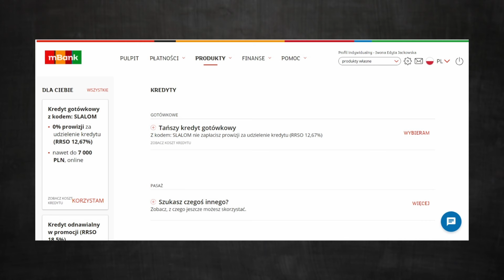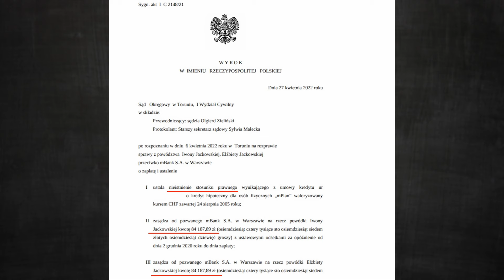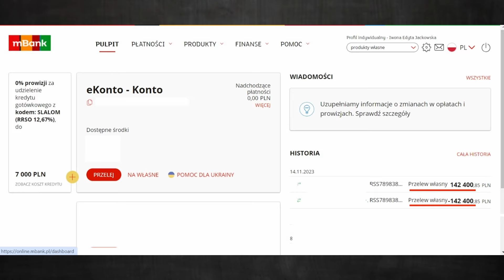Bank DOPŁACAŁ by zrezygnowała z sądu! Czy przyjęła UGODĘ BANKU? Historia frankowiczki! #2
Dziś rozmawiamy z Iwoną Jackowską, którą kilka lat temu bank nabił na kredyt frankowy. Odsłaniamy kulisy walki z nieuczciwym bankiem. Czy Iwona miała obawy przed podjęciem starań o uczciwe rozliczenie umowy kredytowej? Czy bank próbuje oszukać i zagarnąć jak najwięcej dla siebie? Ile to wszystko trwało? Jak wygląda kompleksowa obsługa takiej sprawy przez profesjonalną kancelarię prawną? To i wiele więcej w odcinku. Nabici przez banki.
Zapisz się na rozmowę z ekspertem:
Autor: Grzegorz Celeban
SPIS TREŚCI:
00:00 - Temat odcinka.
00:24 - Czy Iwona została oszukana przez bank?
01:10 - W jakim banku, kiedy i na jaką kwotę brałaś kredyt?
01:28 - Dlaczego postanowiłaś wziąć kredyt we frankach?
03:03 - Kiedy zauważyłaś, że zostałaś oszukana przez bank?
04:55 - Dlaczego postanowiłaś pozwać bank ws. kredytu frankowego?
05:49 - Gdzie szukałaś pomocy?
07:09 - Nie bałaś się walczyć z bankiem?
08:31 - Jaki był czas trwania całej sprawy w sądzie?
09:45 - Jak się czułaś kiedy kredyt został unieważniony?
10:38 - O co pytał sąd podczas rozprawy?
11:51 - Jak zachowywał się prawnik banku podczas rozprawy w sądzie?
12:52 - Czy bank proponował Ci ugodę przy kredycie frankowym?
16:00 - Czy bank zwrócił pieniądze?
16:59 - Czy zostałaś pozwana przez bank?
18:23 - Czy kancelaria Votum broniła Cię przed bankiem?
20:45 - Przesłanie do osób, które obawiają się walki z bankiem.
22:11 - Podsumowanie odcinka.